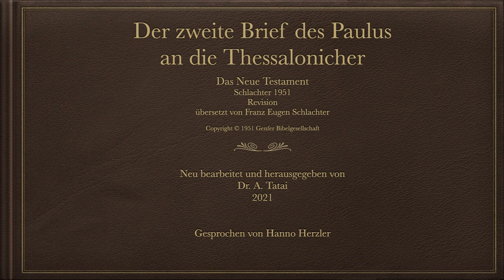2.Thessalonicher 1-3 Schlachter 1951 (Neue Revision)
00:00 Kapitel 1
02:10 Kapitel 2
04:50 Kapitel 3

Die Heilige Schrift
Das Neue Testament
Schlachter 1951
Revision (nach dem Grundtext der Reformation - Textus Receptus)
Übersetzt von Franz Eugen Schlachter
Neu bearbeitet und herausgegeben von
Dr. A. Tatai 2021
Bibeltext der Schlachter
Wiedergegeben mit freundlicher Genehmigung.

Gesprochen von Hanno Herzler

!!! Buchausgaben 2021 geplant !!!